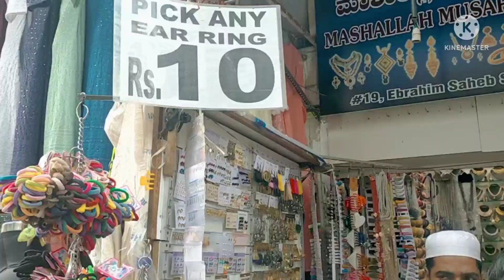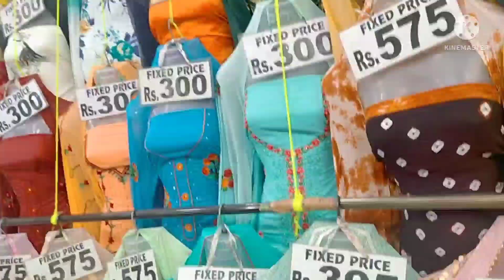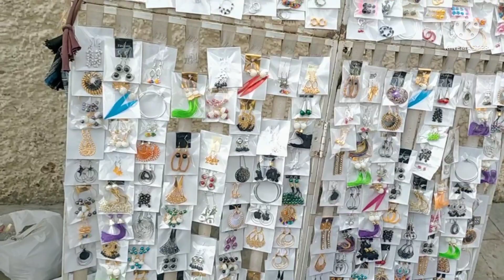Shivajinagar Street shopping|starting from 10 Rs |unbelievable price|ನನ್ನ ಪಜೀತಿ ನೋಡಿ😱ದುಡ್ಡೆ ತಂದಿಲ್ಲ